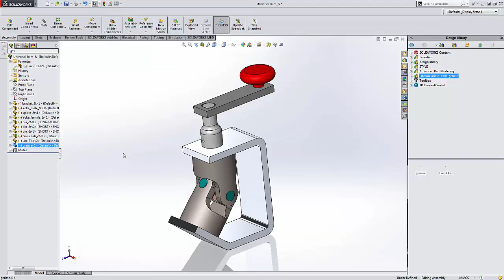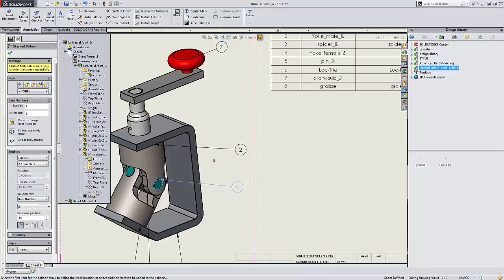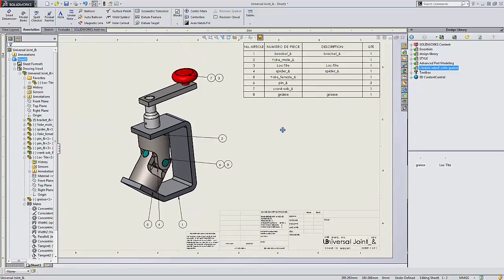Ajout de Bulle pour pièce vide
Nous vous démontrons ici comment ajouter une bulle dans un assemblage d'une pièce qui n'a pas de fontion